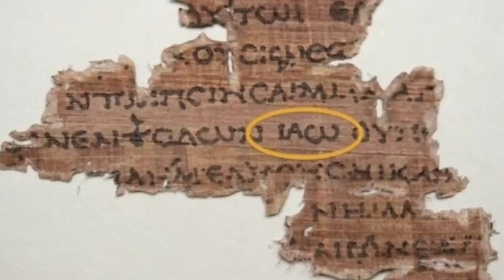Aviso Importante sobre o canal MENTES BEREANAS ! Você não pode perder.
Este vídeo tem como objetivo, informar aos Inscritos e amigos que estamos retornando às atividades do canal MENTES BEREANAS, canal que surgiu com o objetivo de trazer para a prática da leitura, princípios da hermenêutica,, ciência responsável por reger e delinear a interpretação bíblica. Grato a todos. Que Deus nos guie nesta caminhada.